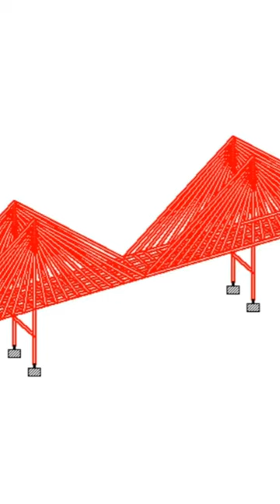||Design Of Cable Suspension Bridge||